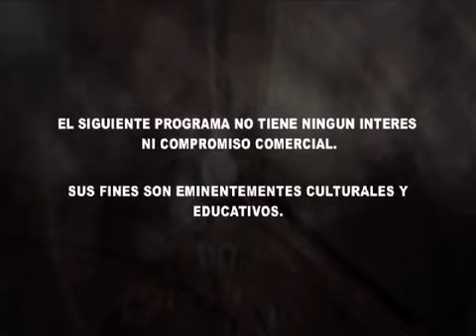ES PARA FUERAN QUE VAN :PRESIDENTE DANILO MEDINA!!!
"VEA" Cortesia de QUESO Ruiz...Que Queso!!! que paso en los tres golpes, yo mi opinion no la negoceo con nadie, digo la cosa como son y la que el pueblo apoya, yo lo unico que tengo de politico es usar mi derecho costitucional de ir a ejercer mi derecho al voto, de hay en adelante no me interesa la politica partidista, soy amigo de todos pero con opinion propia.

Cuando apoyo la acciones del Presidente, el presidente de todos nosotros los Dominicanos, nadie dice nada, pero cuando me pronucio encontra de un funcionario infuncional, tiran el grito al cielo.

ES PARA FUERAN QUE VAN TODO EL QUE NO TRABAJE :PRESIDENTE DANILO MEDINA!!!